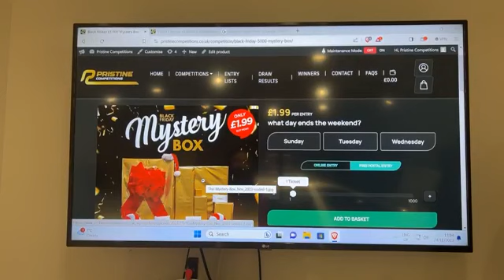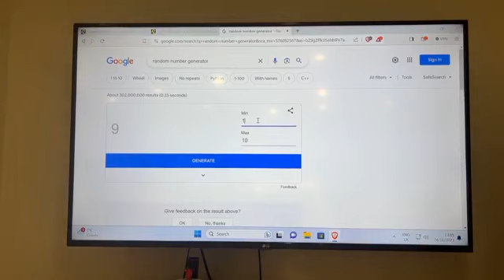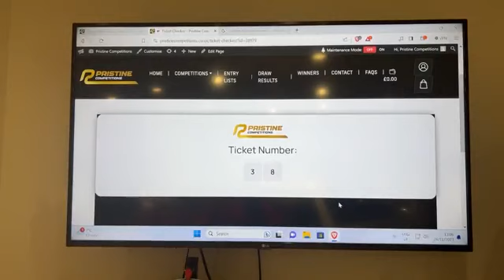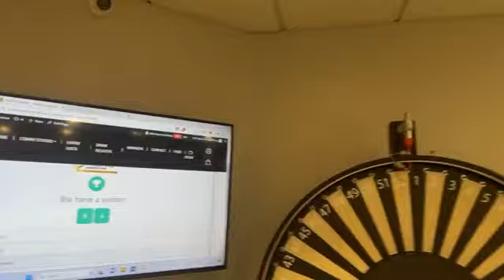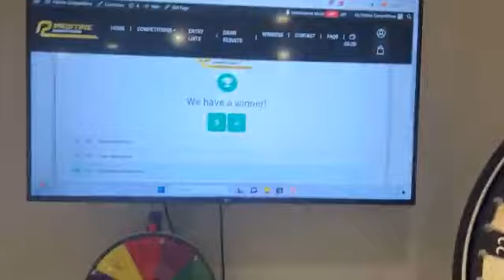Megan’s Black Friday Mega Spin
Congratulations to Rebecca O Doherty from Liverpool Who Won the Megan’s Black Friday Mega Spin with Lucky Number 94